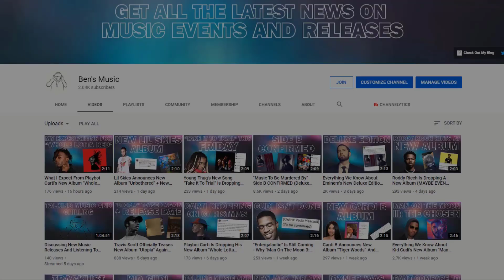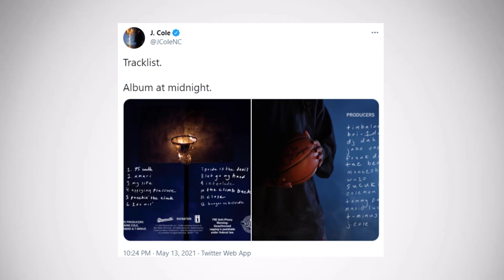J. Cole - "The Off-Season" FIRST IMPRESSION/THOUGHTS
J. Cole just dropped his new album "The Off-Season" and in this video I give my first thoughts and review of the album and talk about the things I noticed after my first couple of listens.